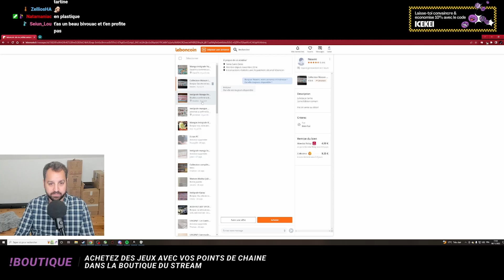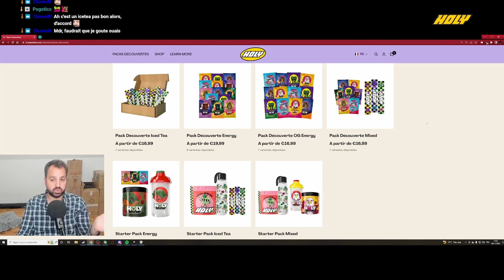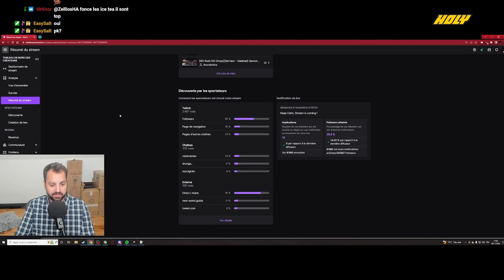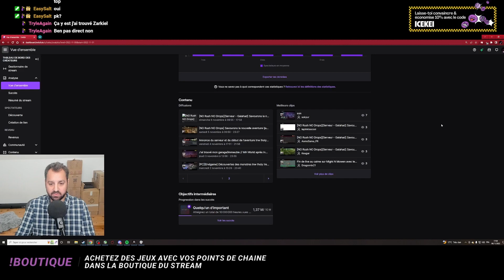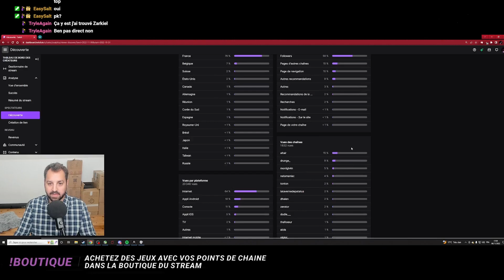New World | Galahad - épisode 43